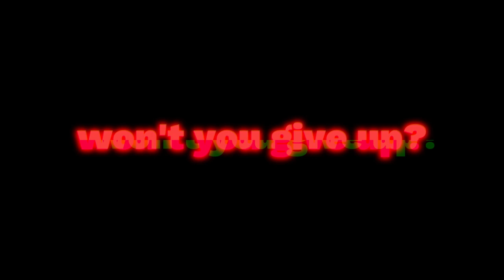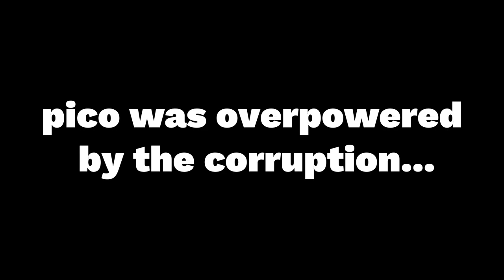(OLD) FNF Corruption : DREAM MATCH | Pico Vs Evil GF FULL WEEK!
Funkin' DREAM MATCH project is a different story from Phantomfear, in this story GF is the first to get corrupted due to teleporting Bf to a safe place after the lemon demon appeared there.

D1: NEW SONG "OBLITERATION" BY BLAZINGX_YT
D2: NEW SONG "BURDENED SCRIMMAGE" BY REALLY_PLAYZ
D3: NEW SONG "SHADOWN BULLED" BY AZURY

-im'Matsaac - GF Face/Icons Pico
-ZaNtiuwu- all sprites
-Rony_Enrik - GF Icons
-ImGood - Dream Match Logo
-Antony Gaming - Stage lua
-tygaming - Chart D2
-Round Table - Chart D1 - D3

FULL TEAM:
Me (Director/Artist/Coder)

Azury (Co-Director/Musician) -

im'Matsaac (Co-Director/Artist) -

ImGood (Artist) -

Rony_Enrik (Artist) -

Nani_Obr (Artist) -

/ A SpadFnF (Artist) -

Antony Gaming (Coder/Charter/Artist) -

LittellaryMax (Artist) -

WerteX_390 (Artist) -

Superlaoge (Artist)

~Soul-Amongus~ (Artist)

BLAZINGX_YT (Musician)

Reilly_playz (Musician)

Sem (Musician)

xra224 (Musician)

Leo (Charter)

Marmot

Round Table (Charter)

tygaming (Charter)

Changuito (Coder)